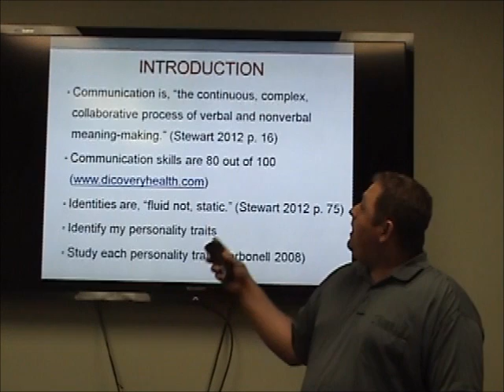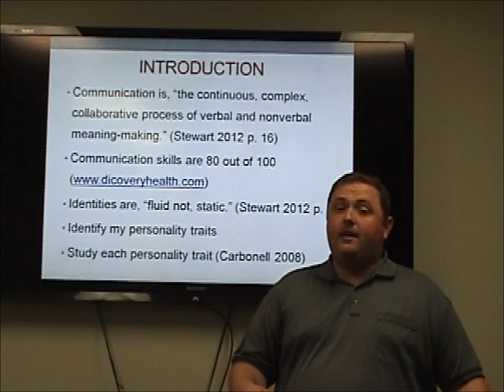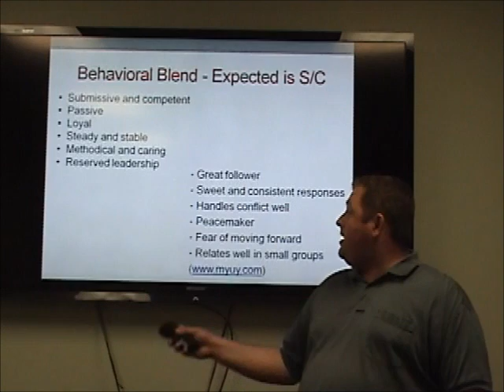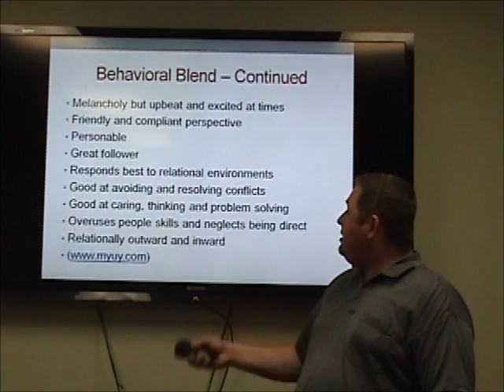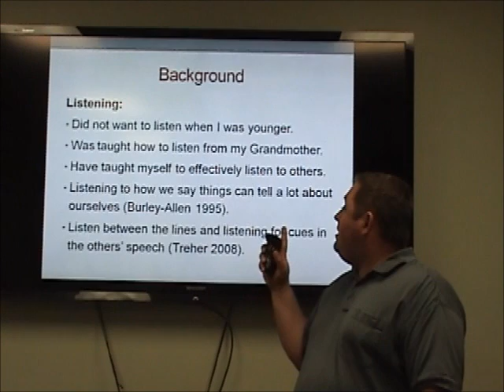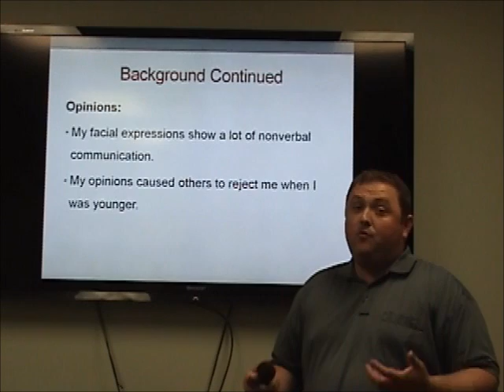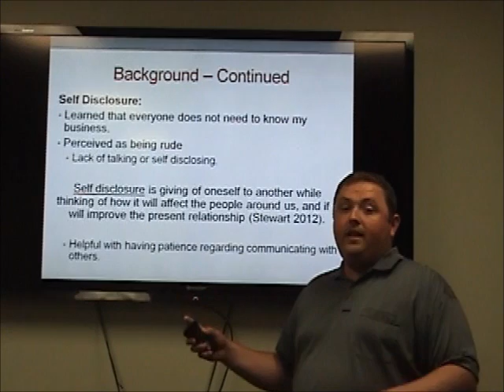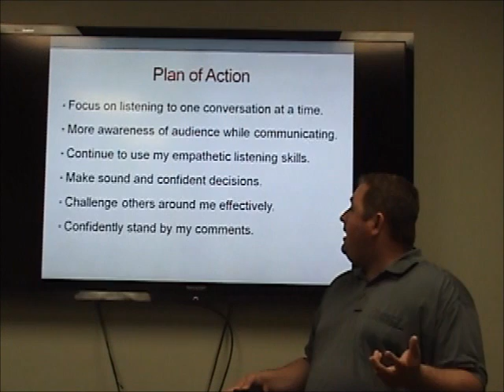HSER Interpersonal Communication Prject.wmv